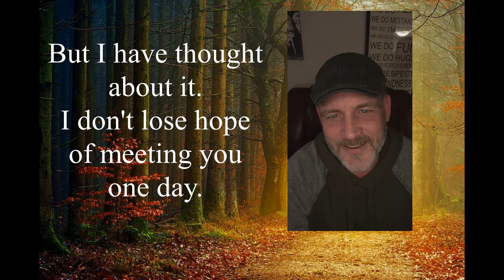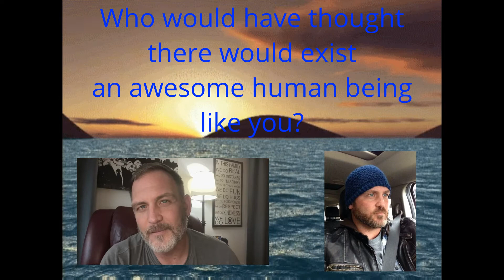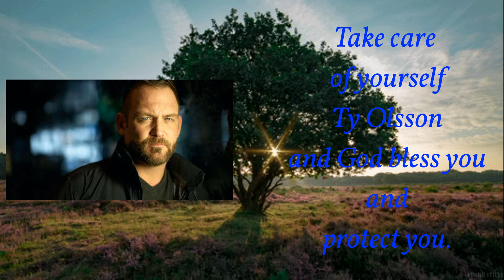My regard for Ty Olsson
I made several videos about Ty Olsson and this video is one of the most beautiful videos I made about him.